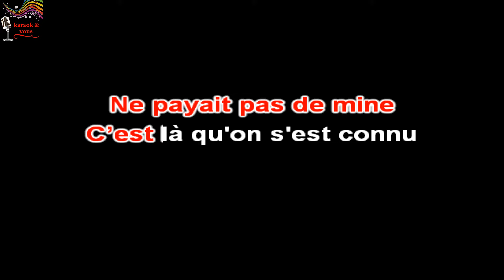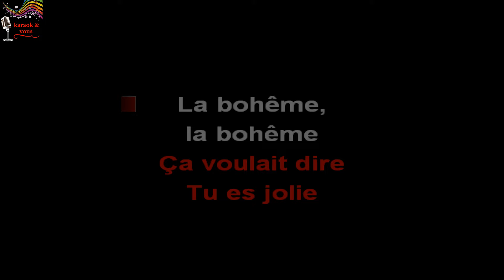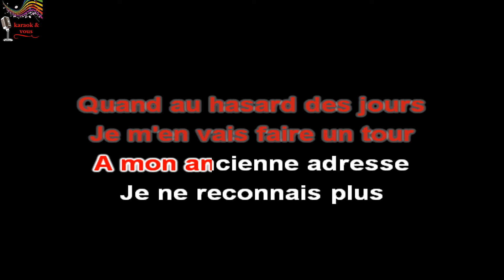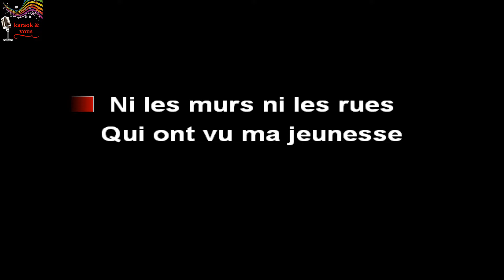Karaoké Charles Aznavour - La Bohême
Karaok&vous

Titre : La Bohême
Artiste : Charles Aznavour